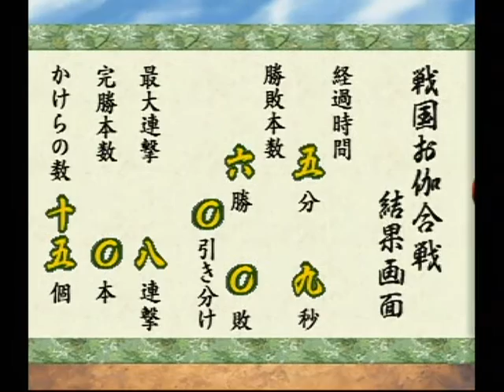犬夜叉 戦国お伽合戦 036